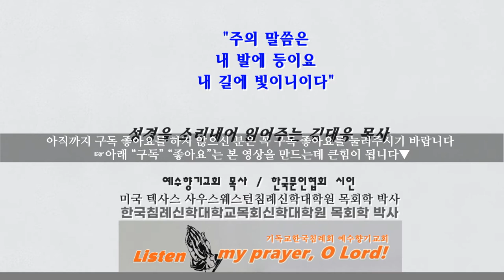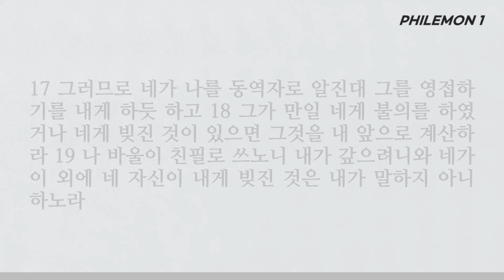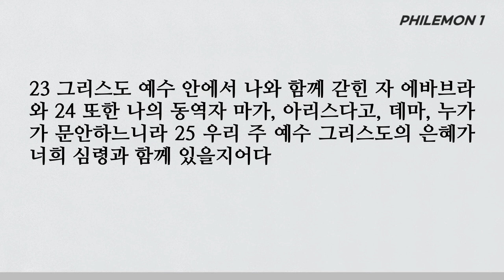그때 그 사람 무익하였으나 이제는 유익한 사람이니 받으라 빌레몬서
■빌레몬서
1 그리스도 예수를 위하여 갇힌 자 된 바울과 및 형제 디모데는 우리의 사랑을 받는 자요 동역자인 빌레몬과 2 자매 압비아와 우리와 함께 병사 된 아킵보와 네 집에 있는 교회에 편지하노니 3 하나님 우리 아버지와 주 예수 그리스도로부터 은혜와 평강이 너희에게 있을지어다
4 내가 항상 내 하나님께 감사하고 기도할 때에 너를 말함은 5 주 예수와 및 모든 성도에 대한 네 사랑과 믿음이 있음을 들음이니 6 이로써 네 믿음의 교제가 우리 가운데 있는 선을 알게 하고 그리스도께 이르도록 역사하느니라
7 형제여 성도들의 마음이 너로 말미암아 평안함을 얻었으니 내가 너의 사랑으로 많은 기쁨과 위로를 받았노라
8 이러므로 내가 그리스도 안에서 아주 담대하게 네게 마땅한 일로 명할 수도 있으나 9 도리어 사랑으로써 간구하노라 나이가 많은 나 바울은 지금 또 예수 그리스도를 위하여 갇힌 자 되어 10 갇힌 중에서 낳은 아들 오네시모를 위하여 네게 간구하노라
11 그가 전에는 네게 무익하였으나 이제는 나와 네게 유익하므로 12 네게 그를 돌려 보내노니 그는 내 심복이라
13 그를 내게 머물러 있게 하여 내 복음을 위하여 갇힌 중에서 네 대신 나를 섬기게 하고자 하나 14 다만 네 승낙이 없이는 내가 아무 것도 하기를 원하지 아니하노니 이는 너의 선한 일이 억지 같이 되지 아니하고 자의로 되게 하려 함이라
15 아마 그가 잠시 떠나게 된 것은 너로 하여금 그를 영원히 두게 함이리니 16 이 후로는 종과 같이 대하지 아니하고 종 이상으로 곧 사랑 받는 형제로 둘 자라 내게 특별히 그러하거든 하물며 육신과 주 안에서 상관된 네게랴
17 그러므로 네가 나를 동역자로 알진대 그를 영접하기를 내게 하듯 하고 18 그가 만일 네게 불의를 하였거나 네게 빚진 것이 있으면 그것을 내 앞으로 계산하라 19 나 바울이 친필로 쓰노니 내가 갚으려니와 네가 이 외에 네 자신이 내게 빚진 것은 내가 말하지 아니하노라
20 오 형제여 나로 주 안에서 너로 말미암아 기쁨을 얻게 하고 내 마음이 그리스도 안에서 평안하게 하라
21 나는 네가 순종할 것을 확신하므로 네게 썼노니 네가 내가 말한 것보다 더 행할 줄을 아노라 22 오직 너는 나를 위하여 숙소를 마련하라 너희 기도로 내가 너희에게 나아갈 수 있기를 바라노라
23 그리스도 예수 안에서 나와 함께 갇힌 자 에바브라와 24 또한 나의 동역자 마가, 아리스다고, 데마, 누가가 문안하느니라 25 우리 주 예수 그리스도의 은혜가 너희 심령과 함께 있을지어다